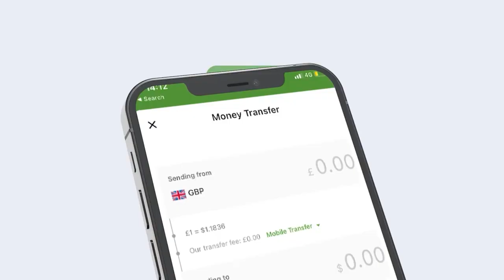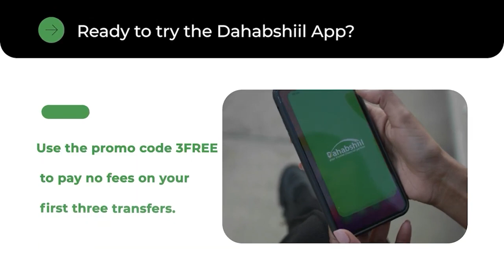War Muuse Biixi Hadaynan Iska Qaban Dalka Wuu Baabiinayaa,laascanood &Boorame"Faysal Oo Cadhoday